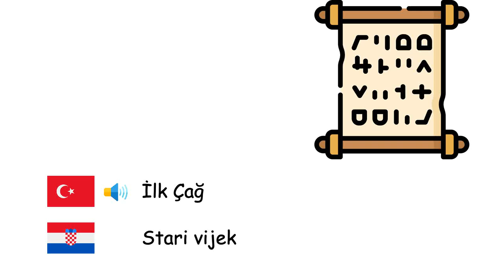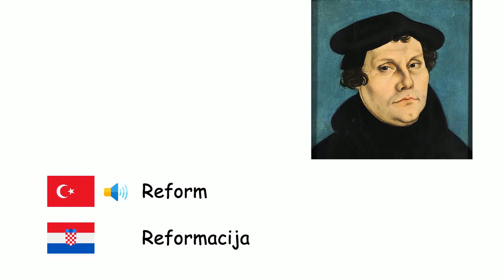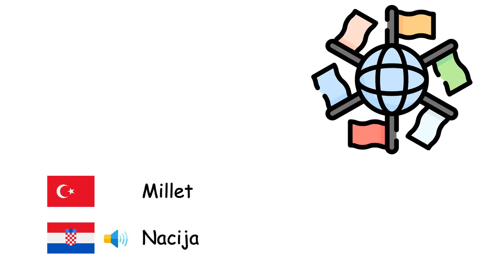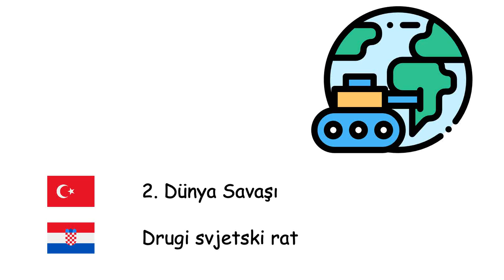Tarih (Hırvatça) (tr-hr)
Fone TV
tr-hr-37
Povijest (Hrvatski jezik)
Tarih öncesi - Prapovijest
Buzul Çağı - Ledeno doba
Taş Devri - Kameno doba
Tunç Çağı - Brončano doba
Demir Çağı - Željezno doba
İlk Çağ - Stari vijek
Orta Çağ - Srednji vijek
Holosen - Holocen
Feodalizm - Feudalizam
İmparatorluk - Carstva
Sömürgecilik - Kolonijalizam
Rönesans - Renesansa
Reform - Reformacija
Sanayi Devrimi - Industrijska revolucija
Monarşi - Monarhija
Millet - Nacija
Aşiret - Pleme
Arşiv - Arhiv
Kale - Dvorac
Barış - Mir
Savaş - Rat
Antlaşma - Međunarodni ugovor
Kral - Kralj
1. Dünya Savaşı - Prvi svjetski rat
2. Dünya Savaşı - Drugi svjetski rat
Kuşatma - Opsada
Uygarlık - Civilizacija
Muharebe - Bitka
Şövalye - Vitez